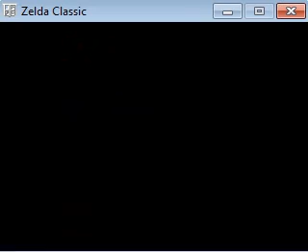Let play WolfStyle DX - Level 5, Master Dome, Level 6 part 1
After I get items in Level 5, I am going over to Master Dome before Level 6. Wow Master Dome is really challenge for me to get Master Sword. Holy *beep*! Man it scare me death when I get there two 8 heads plants. You can hear my reaction in there. I was laughing when I get there. When I at Level 6, man I can't see enemy go. But I have to get through with it.